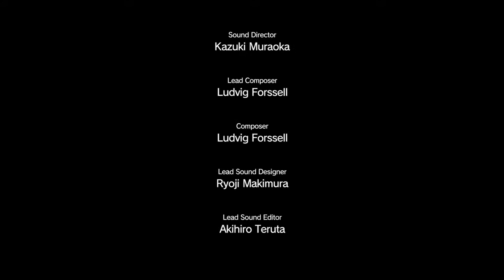METAL GEAR SOLID V: THE PHANTOM PAIN_20151012182644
Completed,"Boss"